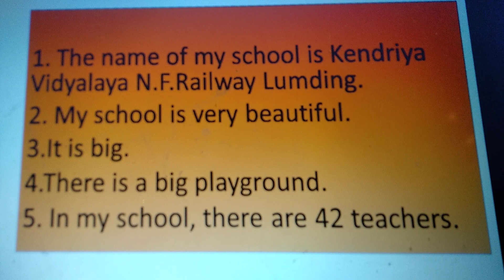Five lines on My School.